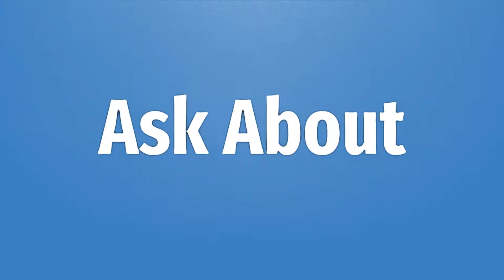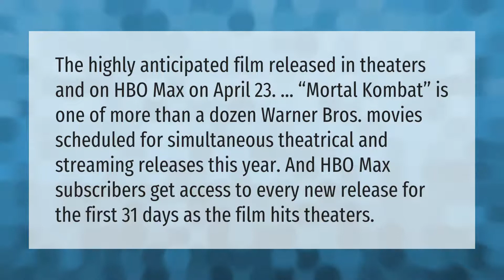How can I watch Mortal Kombat 2021?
00:00 - How can I watch Mortal Kombat 2021?
00:44 - Is Mortal Kombat on HBO Max?
01:18 - Is Mortal Kombat on prime?
01:47 - What streaming service has Mortal Kombat?
02:18 - Can I watch Mortal Kombat on HBO Max?

Laura S. Harris (2021, May 3.) How can I watch Mortal Kombat 2021?
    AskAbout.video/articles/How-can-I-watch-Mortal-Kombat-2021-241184